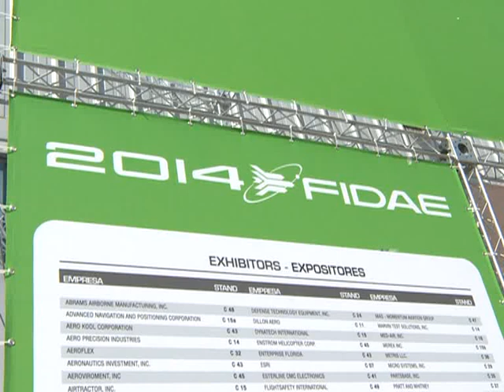Recalde: "Es un orgullo que reconozcan el crecimiento de Aerolíneas Argentinas"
El presidente de Aerolíneas Argentinas, Mariano Recalde, manifestó ayer su satisfacción por el reconocimiento al trabajo que se está desarrollando en la empresa por parte de las compañías aéreas más importantes de Sudamérica.

En el marco de la Feria Internacional del Aire y el Espacio 2014 (FIDAE), que se lleva a cabo en Santiago de Chile, Recalde dijo a Télam que "tomamos con mucho orgullo y satisfacción que en ámbitos tan importantes, empresarios de las más prestigiosas líneas aéreas vean y reconozcan el cambio que ha hecho Aerolíneas Argentinas".

"Es notorio para todos el crecimiento y la mejora del servicio que tuvo Aerolíneas Argentinas desde que el Estado nacional se hizo cargo de la compañía", agregó.

"Estamos muy satisfechos con esta reunión, con las charlas que tuvimos con los responsables de LAN, Avianca y Buquebus, entre otros; es positivo que vean en otras partes del mundo que vamos por el buen camino", completó.

Uno de los participantes que destacó el crecimiento de Aerolíneas fue Enrique Cueto, CEO de LATAM (producto de la fusión entre LAN y TAM), quien se refirió a la relación entre la compañía y Aerolíneas Argentinas.

"Nunca hubo problemas entre LAN y Aerolíneas Argentinas, fue una burbuja mediática que lanzaron algunos medios argentinos", explicó.

"Nuestra misión, completó Recalde- no es incompatible con LAN; nos complementamos, compitiendo en algunas rutas, algo que es normal".

El titular de Aerolíneas aprovechó además para destacar, en este caso durante la conferencia, los objetivos de la empresa y el rol social que persigue.

"Antes que el Estado Nacional se hiciera cargo de la compañía Aerolíneas no volaba, no cumplía un rol social, no conectaba a los argentinos y encima generaba mucho déficit, algo que heredamos", aseveró Recalde para destacar la nueva etapa por la que atraviesa la empresa.